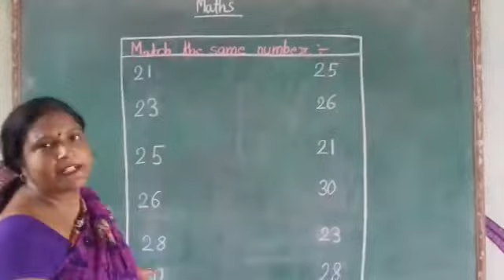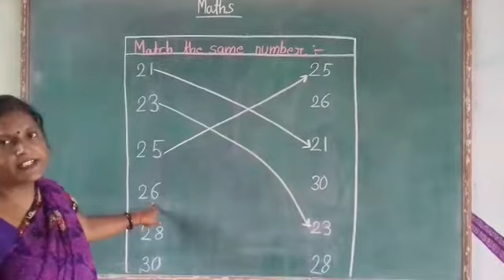Class Nursery Maths (Match the same number)